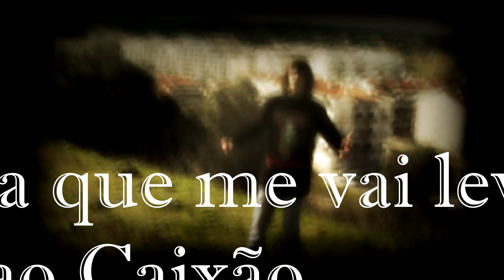Minorka Dream Vs Reality (VideoClip) 2012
Edição de Video:Minorka